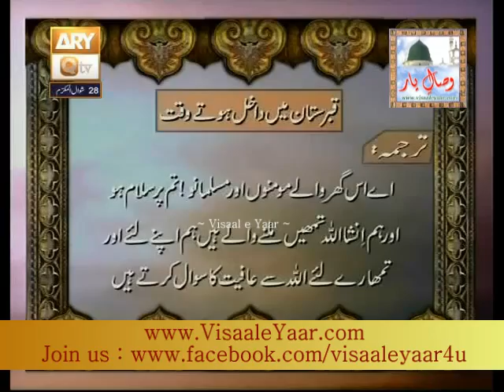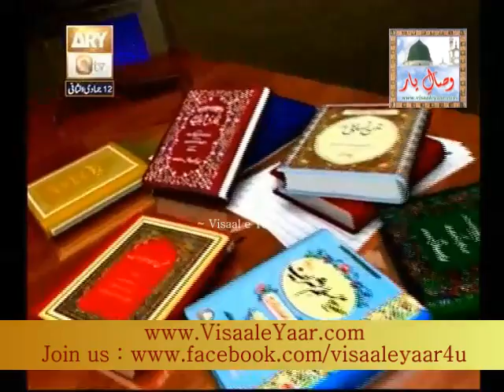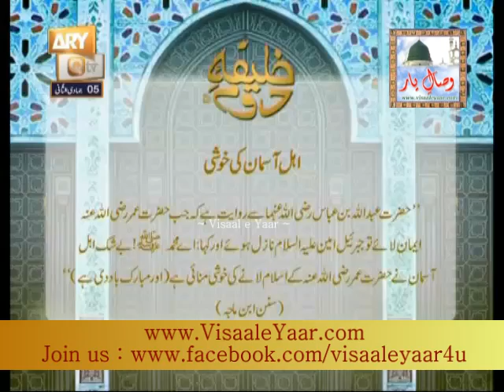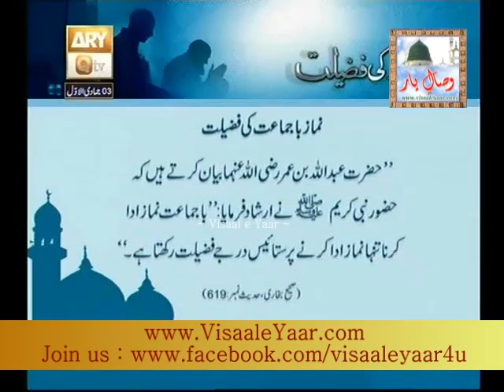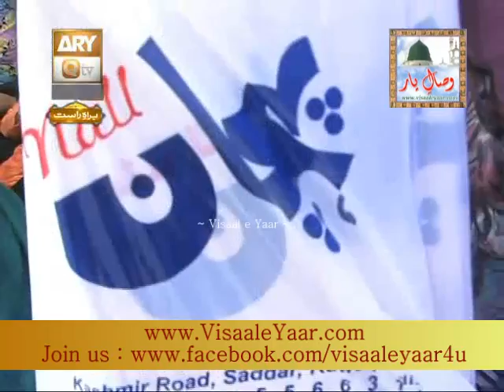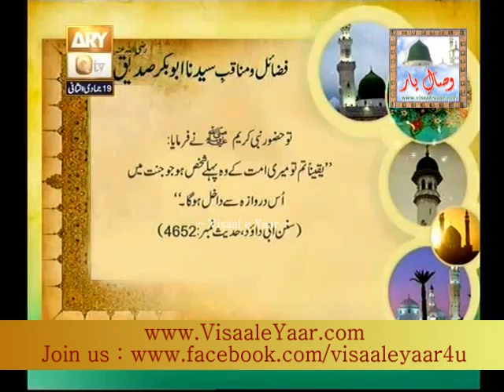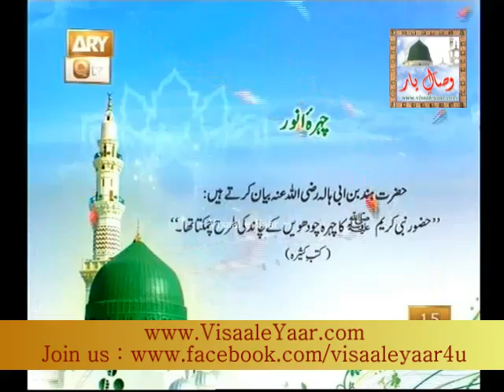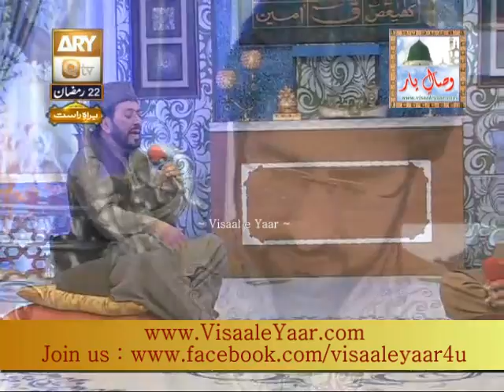Iftar Transmission 21st Ramadan 2014( Shan e Hazrat Ali A.S)With Tasleem Sabri At Qtv.By Visaal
21st Ramadan 2014, Iftar Transmission Karam Hai Ramadan With Great Host Of Pakistan Tasleem Ahmed Sabri, Topic, Shan e Hazrat Maula Ali Karram Ullah Wajh Ul Karim, Guests : Qari Waheed Zafar, Allama Shah Hussain Gardezi, Mufti Abubakar Siddiq, Qari Asad Ul Haq, Mufti Abdullah Noorani, To Get Updates Via facebook Just Like Our Facebook , ~~~^~~~PEGHAM E MUHABBAT HAI ~ JAHAN TAK PUHNCHAY~~~^~~~ Visaal e Yaar